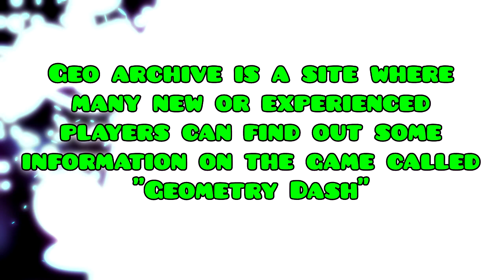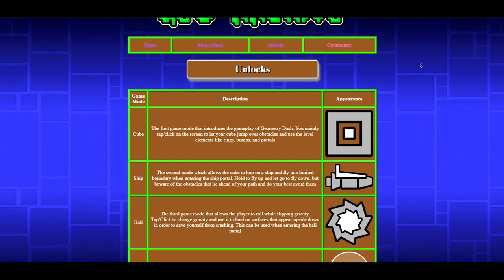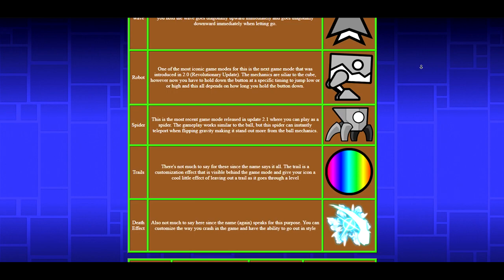Geometry Dash - Geo Archive by FallenAngel14 [New Website]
Today is the release for the website I have created called the "Geo Archive" this site is a place where new and even experienced players can find information about the game and community varieties that this site has to offer! I hope you enjoy this new website I have made for all of you! ^_^

                               Other Information
Geometry Dash
Username: FallenAngel14